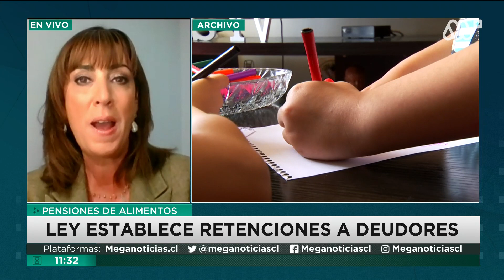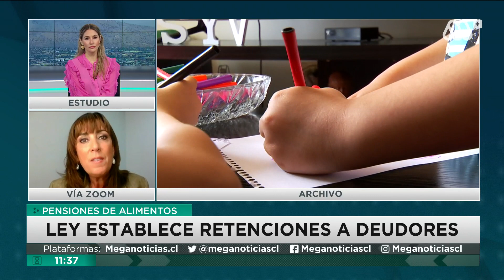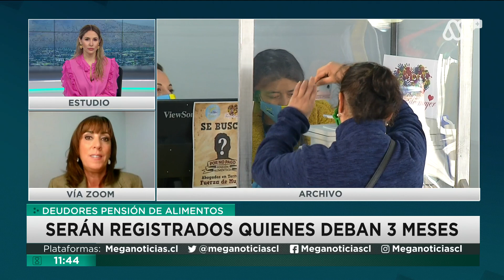Ministra de la Mujer y la Equidad de Género: ¿Qué se logra con el Registro Nacional de Deudores?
La ministra de la Mujer y la Equidad de Género, Mónica Zalaquett, explicó cuáles son los beneficios de contar con el Registro Nacional de Deudores y cuáles son los aspectos que presionan al deudor a pagar las pensiones de alimentos.